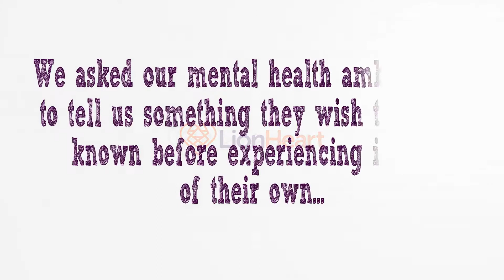I wish I'd known...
LionHeart's Mental Health Ambassadors reveal what they wish they'd known about before experiencing issues of their own...